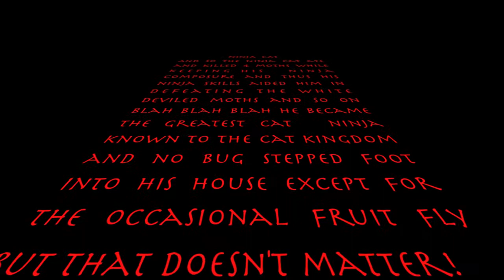Ninja Cat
my cat Jasper is a ninja when it comes to killing bugs (moths/flies)
just a random quick vid, enjoy :)

songs come from itunes imovie list.
other song used :
Down with the sickness by Disturbed